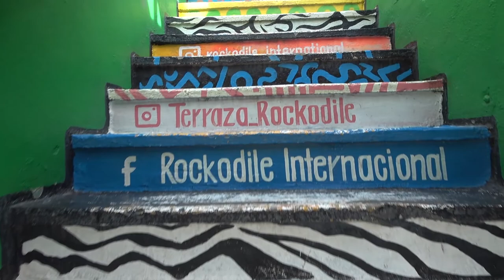Orawayito | 2022 Kuervitoz Kids 9th Round | San Felipe B.C.